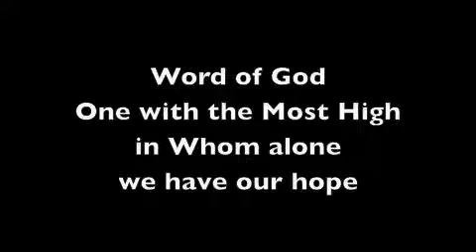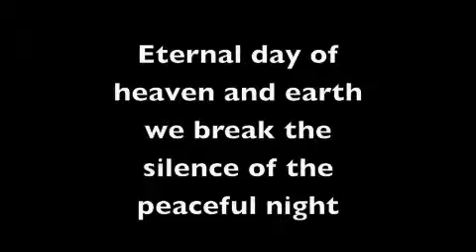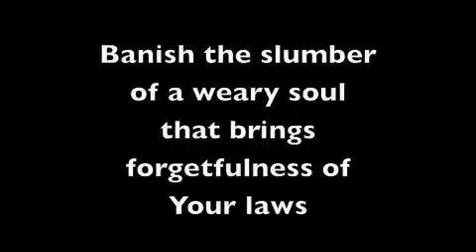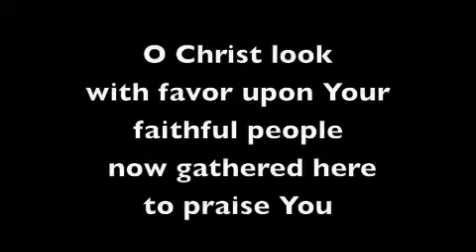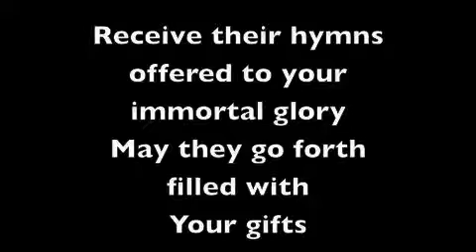Cantique de Jean Racine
State Festival performance of Cantique de Jean Racine by Gabriel Faure by the Meridian High School Choir under the direction of Jennifer Davis and Dr. Lorrie Stringer